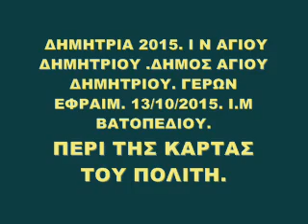ΠΕΡΙ ΤΗΣ ΚΑΡΤΑΣ ΤΟΥ ΠΟΛΙΤΗ. ΓΕΡΩΝ ΕΦΡΑΙΜ ΒΑΤΟΠΕΔΙΝΟΣ